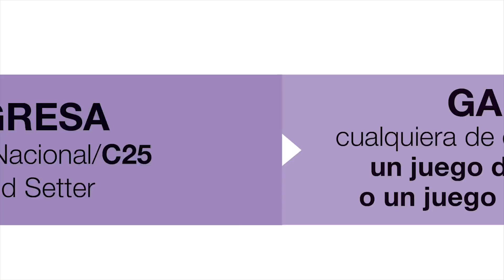Fuller México - Bienvenida a Fuller en el 50 Aniversario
Ingresa a Fuller en Campaña 23 y gánate un fabuloso premio por tus primeros pedidos consecutivos ¡Fantástico! Fuller, somos la empresa de venta directa de cosméticos y belleza, líder en México ¡Consulta nuestro folleto y gana con tu propio negocio!